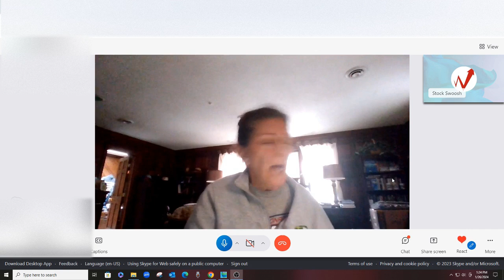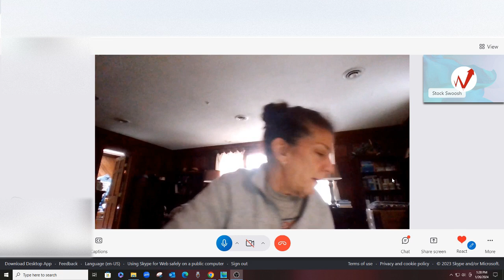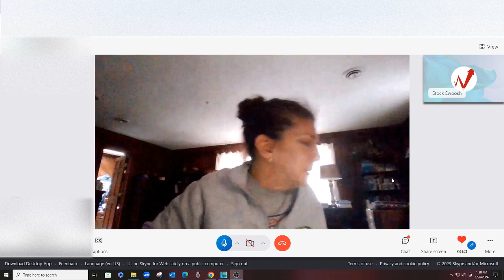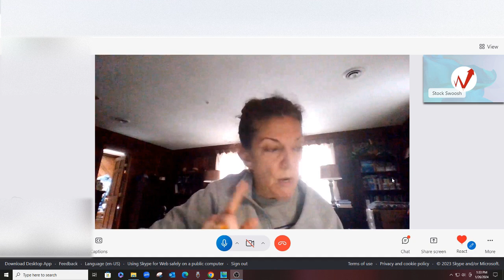Student Jackie Mentoring Session